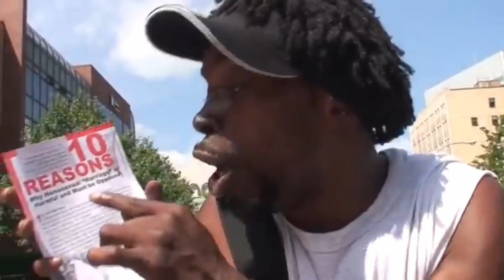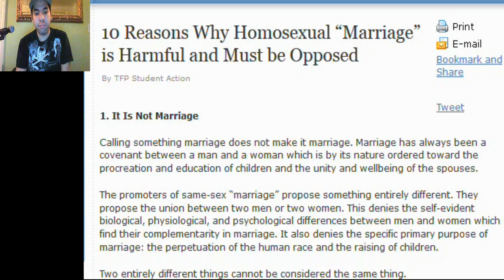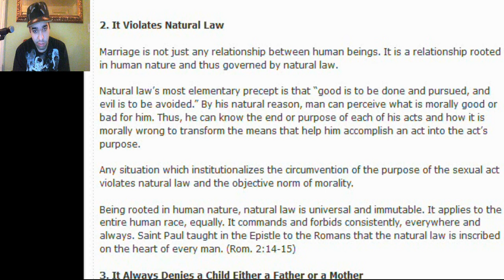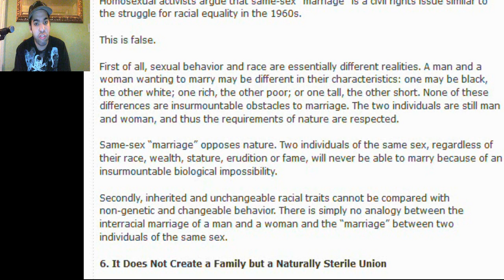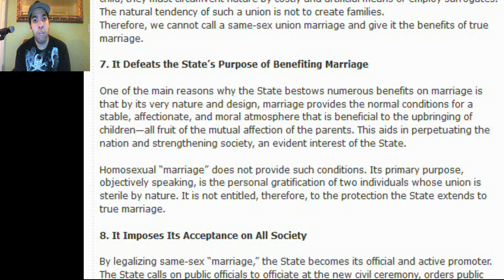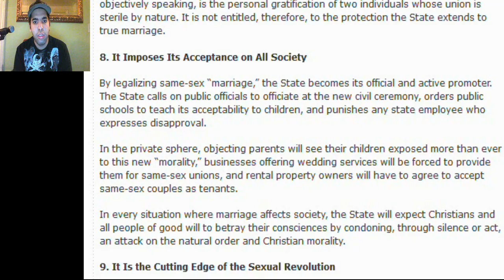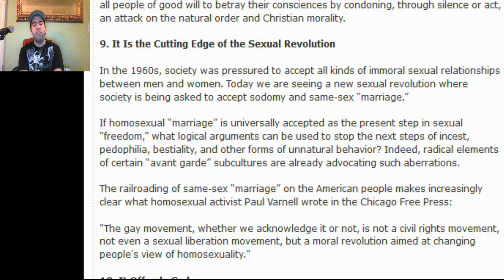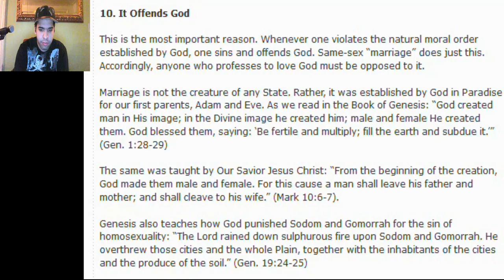10 reasons why homosexual marriage is wrong